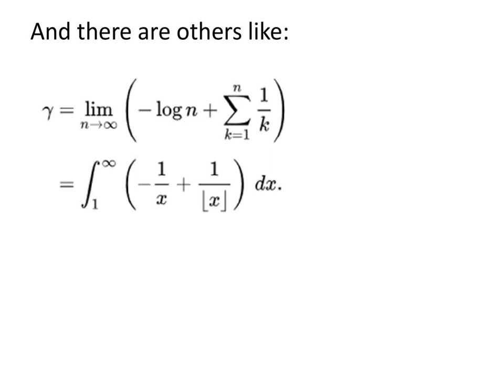Relationship of the Euler Mascheroni Constant with prime numbers